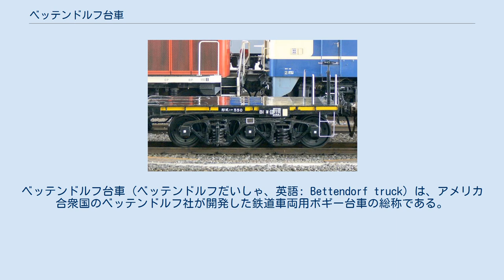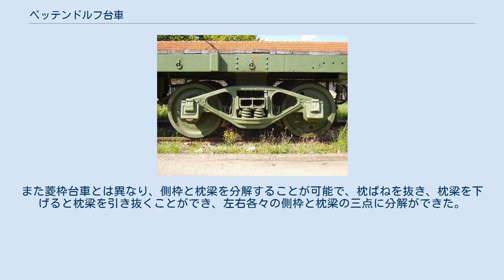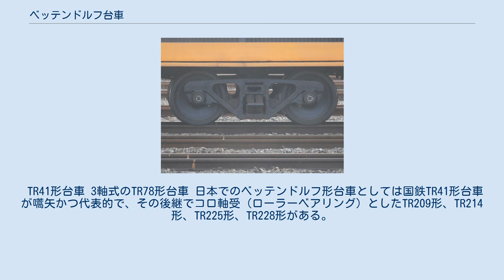ベッテンドルフ台車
ベッテンドルフ台車（ベッテンドルフだいしゃ、英語: Bettendorf truck）は、アメリカ合衆国のベッテンドルフ社が開発した鉄道車両用ボギー台車の総称である。
スリーピース台車、インテグラル・ボックス台車等とも呼ばれる。
 ベッテンドルフ台車の一例 1910年代にベッテンドルフ社が開発した台車の一つであり、特許を公開したためにコモンウェルス社やゼネラルスチール社等他社でも生産され、各種改造、改良型が存在する。
特に米国ではアメリカ鉄道協会(AAR)標準台車に指定される等、主に貨車用として広く用いられた。
日本国内では特に無蓋車、タンク車、ホッパ車での採用例が多い。
 SK300-1のTR209台車 側枠の形状は菱枠台車やアーチバー台車を継承しているが、軸箱を側枠と一体化した鋳鋼製となっている。
また初期形の側枠は断面がT字形であったが、経年により亀裂が生ずるなど強度に問題があったため、U字形断面に改良されている。
また菱枠台車とは異なり、側枠と枕梁を分解することが可能で、枕ばねを抜き、枕梁を下げると枕梁を引き抜くことができ、左右各々の側枠と枕梁の三点に分解ができた。
また車両の大型化によって3軸ボギーも製作されている。
亜種として、軸箱が分離したアンドリュー台車やバルカン台車などがある。
 TR41形台車 3軸式のTR78形台車 日本でのベッテンドルフ形台車としては国鉄TR41形台車が嚆矢かつ代表的で、その後継でコロ軸受（ローラーベアリング）としたTR209形、TR214形、TR225形、TR228形がある。
枕ばねはTR41形、TR209形が重ね板ばね(TR41D, TR41Eはコイルばね)で、TR214形、TR225形、TR228形がコイルばねである。
 2011年（平成23年）から新製されているホキ2000形にはTR214とよく似たTR213形台車が採用されているが､本台車は左右の側枠をつなぎ梁で連結した構造であり、側枠の前後動による車軸の蛇行動を抑制し走行性能を改善した派生型である。